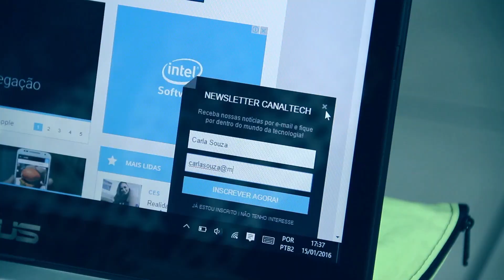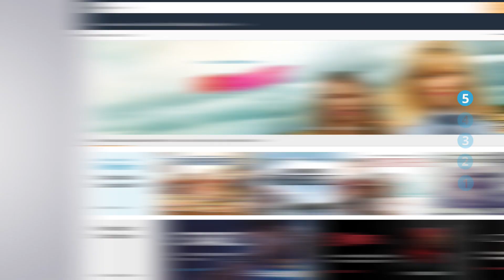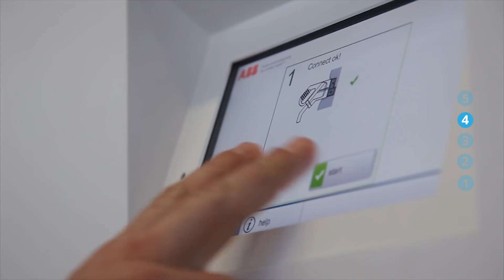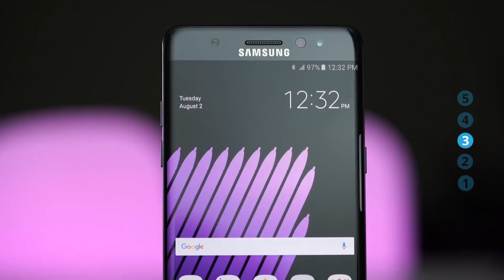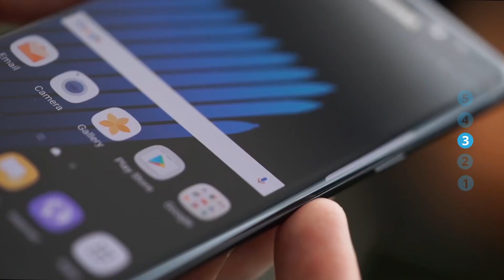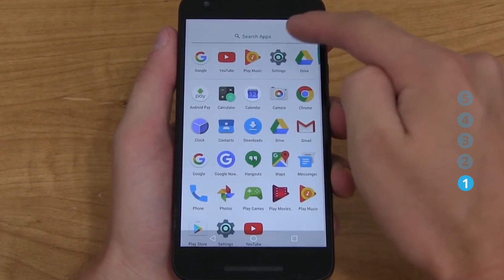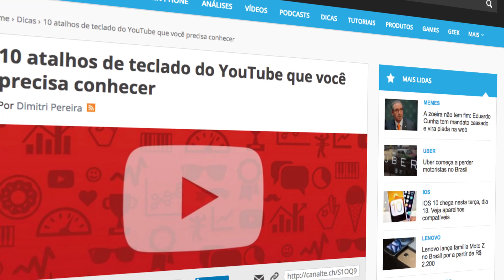Emmy 2016, barulhinho no iPhone 7, novos smartphones do Google e + [CT News]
SEGUNDAS:
CT News
CT Entrevista
CT Inovação

TERÇAS:
CT News
CT Responde

QUARTAS:
CT News
CT Auto (Quinzenal)
CT Inovação

QUINTAS:
CT News
Conexão China

SEXTAS:
CT News
CT Inovação